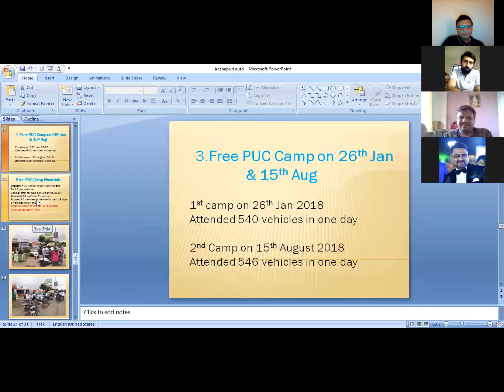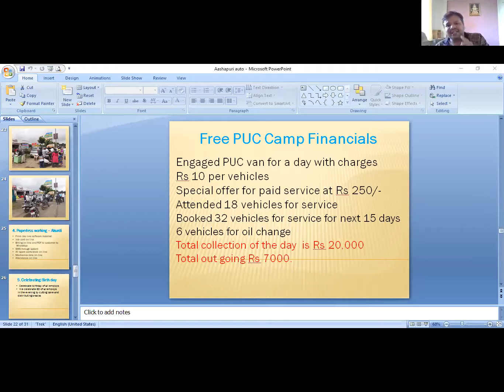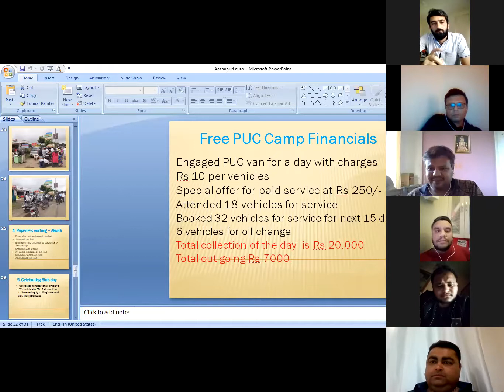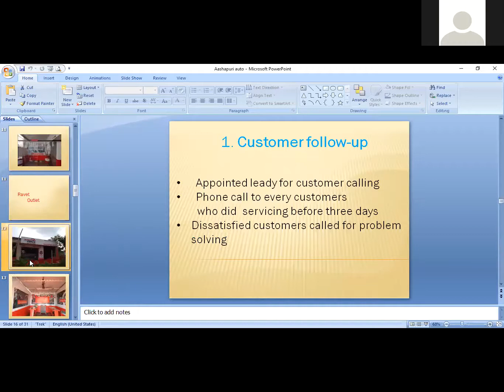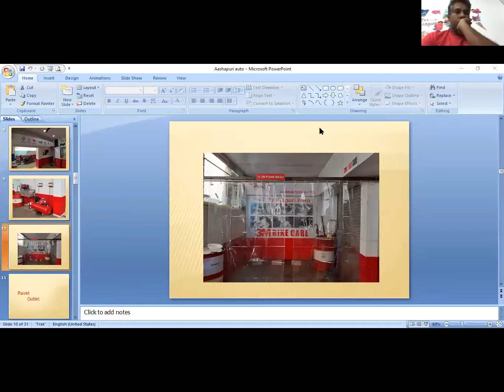Team Meeting 19